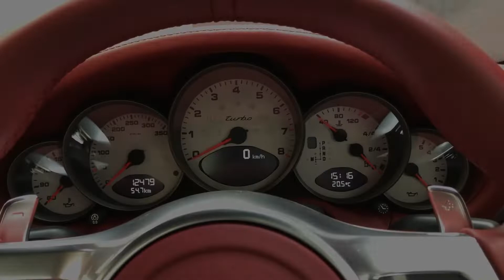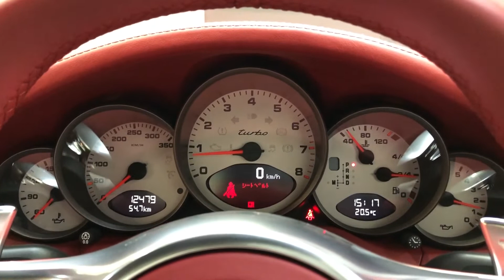2010 ポルシェ 911ターボ PDK（997）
2010 ポルシェ 911ターボ PDK（997）の紹介です！
こちらのお車は希少オプションのターボエアロキットをはじめ、多数のオプション装備をまとった一台です。
しかも右ハンドル仕様！もちろんコンディションもグッドです。

ポルシェ 911（type 997） ターボ PDK

初年度登録：平成22年4月登録
型式：ABA-997MA170
走行：12500km

ボディ／バサルトブラック
インテリア／カレラレッド

オプション：ターボ エアロキット(Exclusive)／スポーツクロノパッケージ・ターボ（ダイナミックエンジンマウント付き）／PTV／ポルシェ・トルク・ベクタリング／ナチュラルレザーインテリア／カレラレッド／アダプティブスポーツシート（運転席、ミラー位置メモリー機能）／スポーツステアリング／ヘッドレスト ポルシェクレスト エンボス加工／センターコンソール ポルシェクレスト エンボス加工／アルミニウム PDKセレクターレバー／アルミニウム サイドブレーキグリップ／ダイナミックコーナリングライト／フロントシートヒーター

トップランク船橋
住所：〒274-0002 千葉県船橋市飯山満町1-588-5

■■■■■ TOPRANK  ■■■■■■■■■■■■■■■■■■■■■■■■■■■■■
● コーポレートサイト